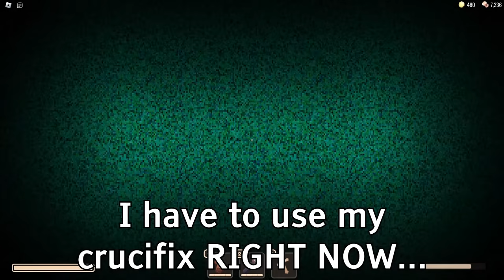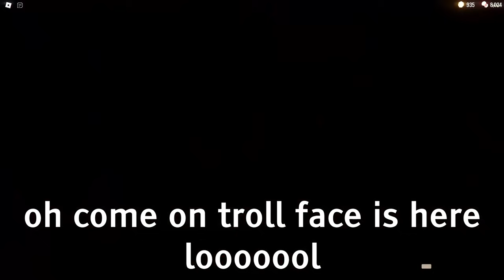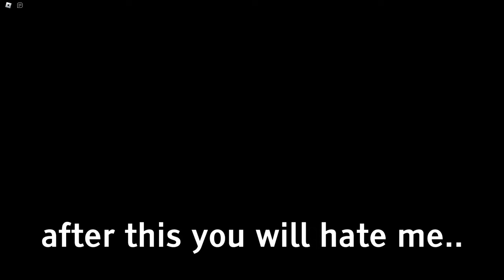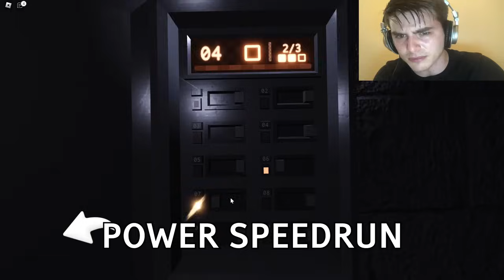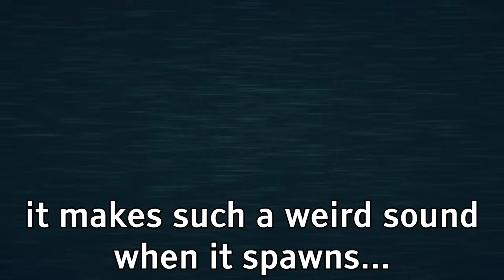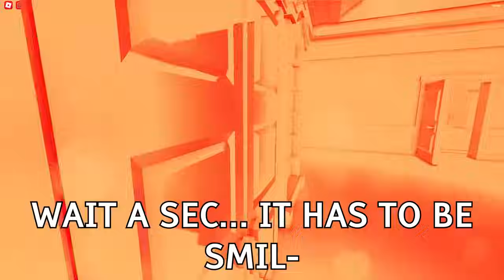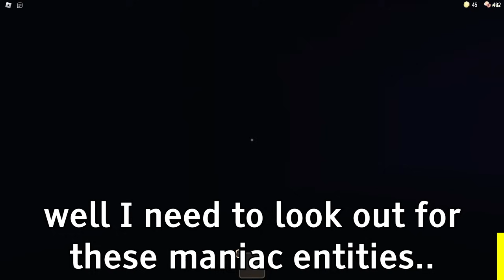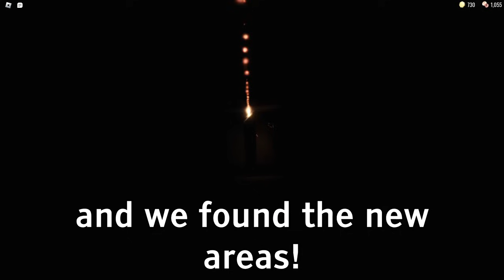I Found EVERY SCARY MONSTER in Roblox Doors!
Roblox Doors, BUT I FOUND EVERY SCARY MONSTER FULL MOVIE + SUPER HARD MODE!